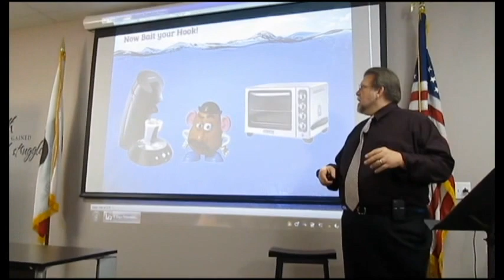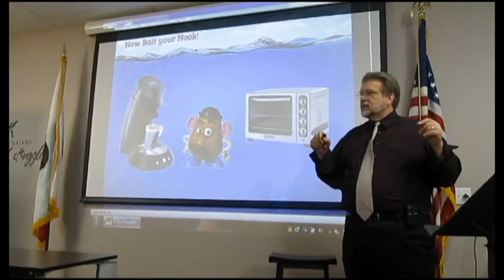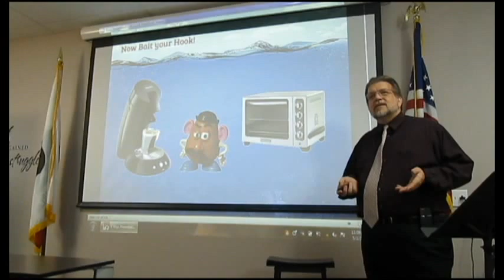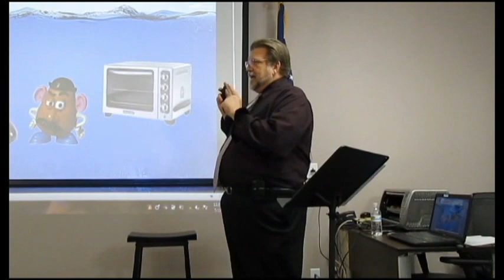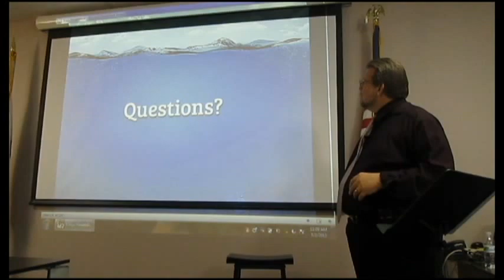When You Can't Drop Price, Become A Destination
Chuck McKay, describing Mike Dandridge's amazing turnaround of an electrical wholesaler up against two of America's biggest box stores, during a presentation of "Six Ways to Snag Your Competitor's Customers Without Spending Another Dime in Advertising" for the Inland Empire Small Business Development Center.